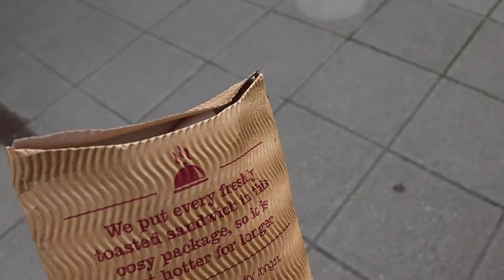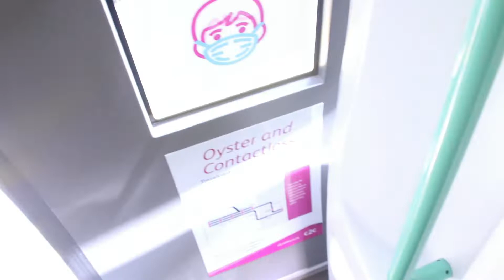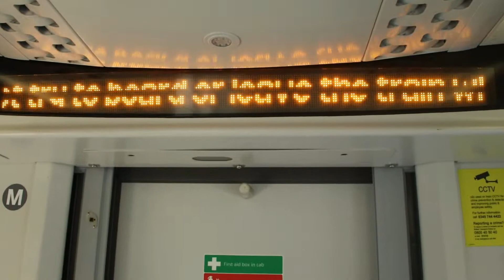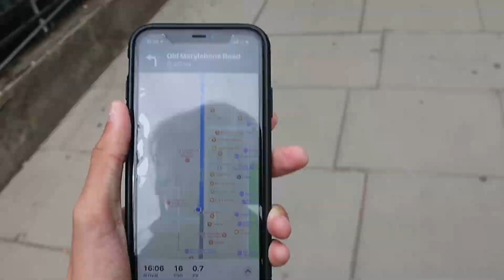A week in Britain on rails! | All Lines Rover VLOG Day 6!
𝐕𝐢𝐝𝐞𝐨 𝐈𝐧𝐟𝐨𝐫𝐦𝐚𝐭𝐢𝐨𝐧 ↓

‣On the 28th of July I embarked on a week long trip, a 7 day all lines rover which allowed me to go anywhere, and I vlogged it all! Each day will be its separate video, so make sure to tune into all of them!

‣I used the iPhone 11 & Canon EOS 250d to record this video.
 You can view this video between 144p and 1080p.
 The thumbnails were created with Pixlr & Canva.

‣The music used in this video was Animal, by Jim Yosef & Riell.